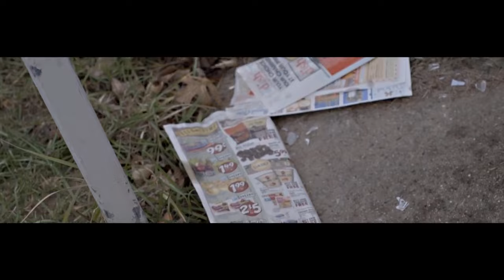Vylint - Lemme Show You [Troy Brooks Films]hot new hiphop 2017 shot in des moines iowa. Sub n share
Vylint.com for hot new hiphop in 2017. Video shot in des moines iowa by troy the beast.  Shouts on the engineering t roy mix and mastered the song. The 515 a second home for Vylint for real. Vylint is an emcee currently living in Iowa. This is his first official music video brand new for 2017. After being charged in 2008 Vylint was released in July of 2016 and has been taking hip hop serious since. A lot of technical roots in the boom bap style of east coast rap. However he also has many songs that could be considered gangsta rap. I guess this song is kind of trap music or drill music. Very hard to define as one rap genre. He has a couple rap battles with the Get You Some Battle League and some hot new collaborations. for up to date information regarding him.

If you'd like to hear my latest single...